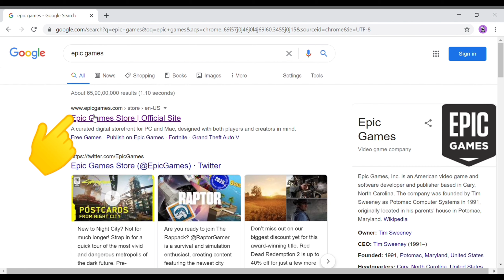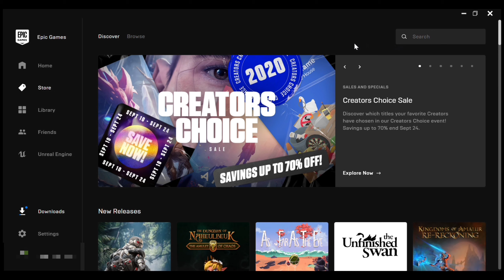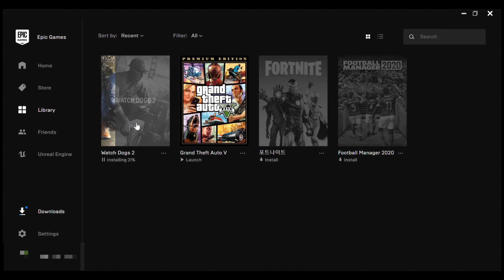WATCH DOGS 2 Free Download | EPIC GAMES Special Offer [HINDI]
Hello Friends,
In this video, I have discussed about a special offer from Epic Games,
From where you can download watch dogs 2 for Free.
And I have also explained how you can download this game for free, from epic games website.
And all of this in HINDI.

So if you want to download watch dogs 2 in your computer for free,
make sure you watch this video till end.